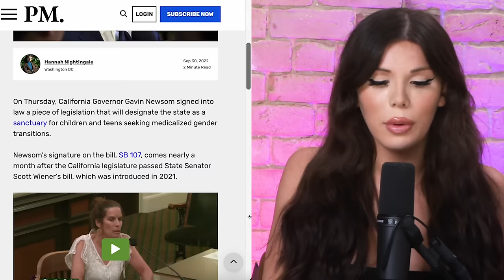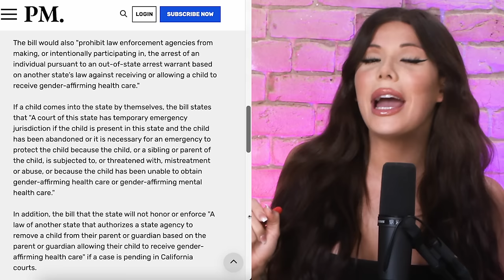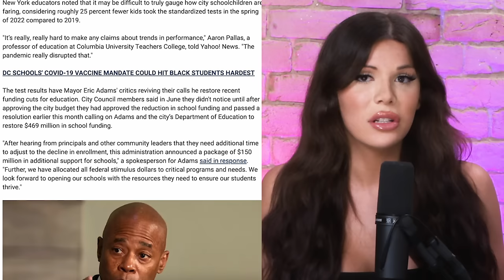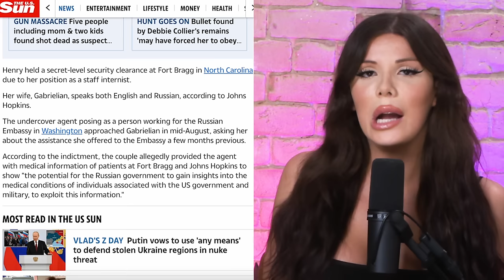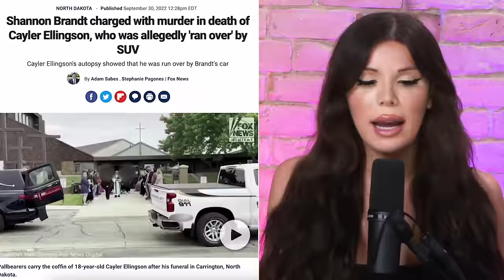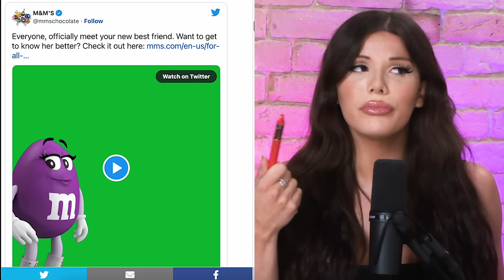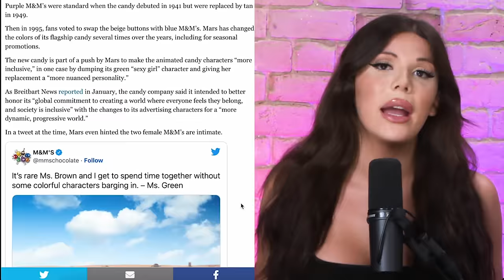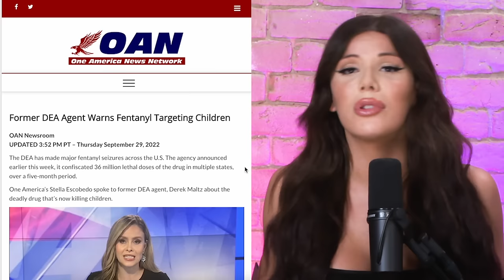The Trans Kid Situation Is Getting Worse Than We Ever Thought.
Let's talk about that trans Russian spy, California becoming a trans kid "sanctuary state", mental health after COVID, and much more.

• Follow Blaire on Twitter & IG: @msblairewhite